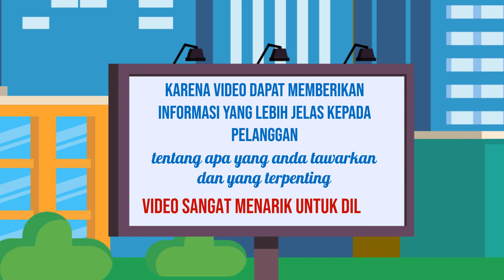Jasa Video Branding Rental Online, Digital di Kediri Jasa Edit Konten 24 Jam Ampuh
Jasa Edit Video Promosi / Jasa Video Branding Rental Online, Digital di Kediri Jasa Edit Konten 24 Jam Ampuh atau

Daftar Isi
00:00 - Cara Edit Video Iklan dokter mata, dokter mobil kelapa gading, dokter mata jakarta selatan
00:10 - Contoh Iklan Promosi dokter neurologi anak, dokter nefrologi, dokter nenden, dokter naturopati
00:30 - Contoh Video Promosi dokter ortopedi, dokter obgyn,
00:40 - Contoh Konten Branding dokter obgyn, dokter onkologi
00:50 - Resep Makanan dokter spesialis anak, dokter spesialis kulit, dokter spesialis anak, dokter spesialis kulit